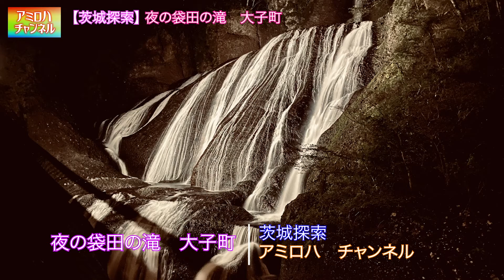【茨城探索】夜の袋田の滝を探索！日本三名瀑を独り占め！心霊スポット？茨城県非公認観光大使 アミ による茨城紹介！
『夜の袋田の滝』　大子町

関連動画
◆月居山ハイキング・生瀬滝・袋田の滝◆
ハイキングコースを越えて袋田の滝を上からみてきました